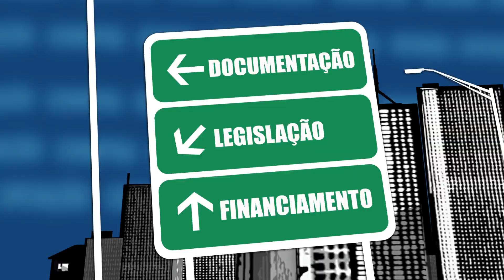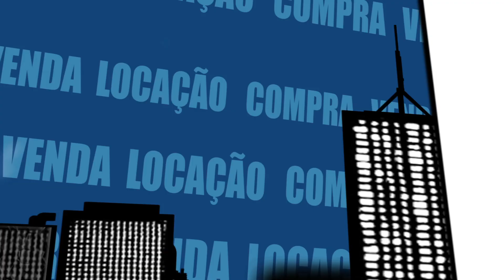Dicas para elaborar um bom contrato de locação - Fala Corretor 222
Corretor: Ronilson Almeida Silva

Dúvida: Dicas para elaborar um bom contrato de locação

(04/06/2018)